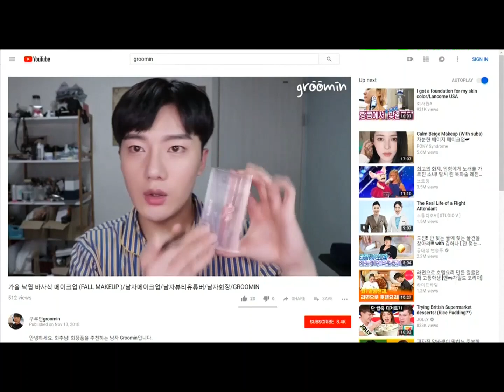მაკიაჟის მომხმარებელი მამაკაცების რაოდენობა იზრდება